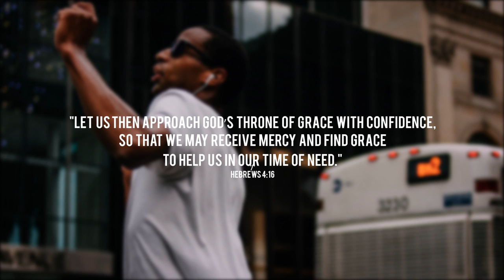Proud Refuge - Mercy On Me (Feat. Påtience & Roman Austin)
Proud Refuge, is a Kenyan Award winning Christian hip hop artist, songwriter, record producer and actor out of Sacramento, CA. He is also founder of the Mountain Movers Club.

Proud Refuge gets together with channel favourite Florida native Patience as well as Sacramento vocalist Roman Austin for an, inspirational 00's feel track about having complete confidence in The Lord and His Mercy.

This is the 7th track off of Proud Refuge's album "Mountain Movers Club".